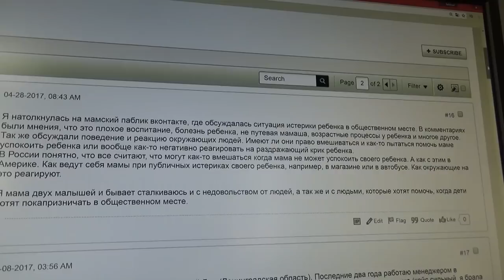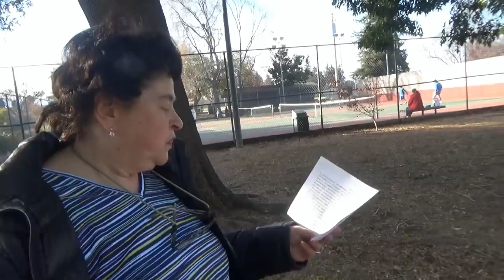США 5047: Истерика ребенка в общественном месте - как с этим в Америке? Отвечаем - все как у людей!!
Истерика ребенка в общественном месте - как с этим в Америке? Отвечаем - все как у людей!!